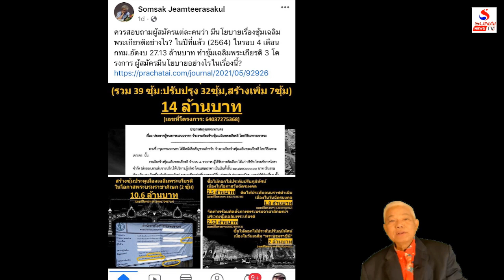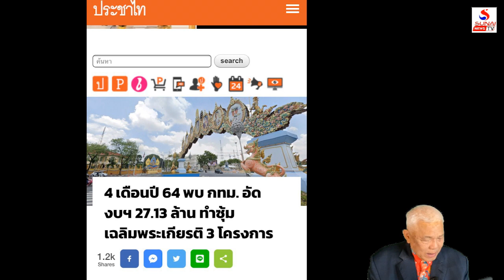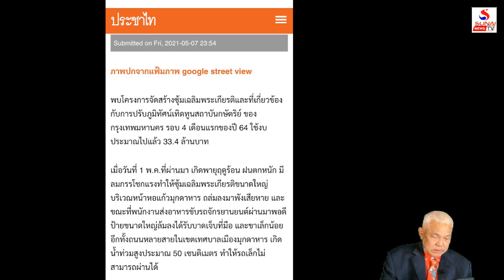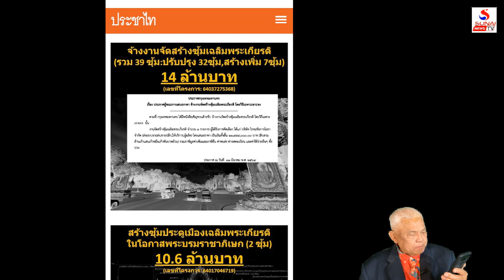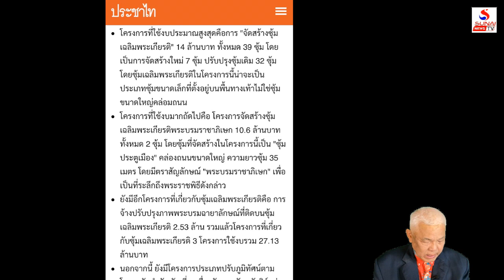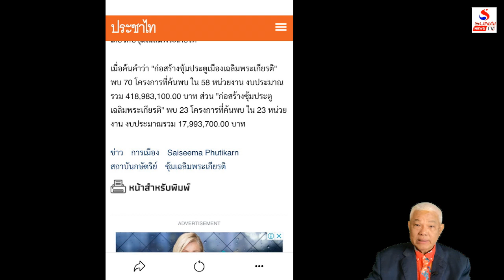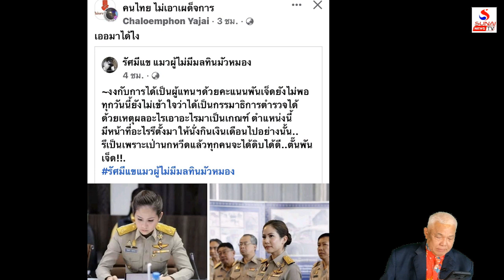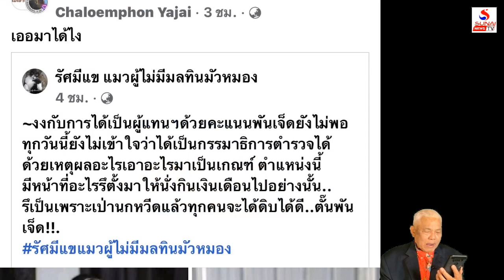ป้ายอวยฟ้าภาษีคน กทม. สอพลอฉงนหลงว่าหม่อมใหม่ / คุยกันวันเสาร์ค่ำ ตอนที่ 3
ฟ้าผ่าช่อง5หนาวมาถึงผบ.ทบ. สส.เปิดงบวังมาเฟียกกต.รับงาน